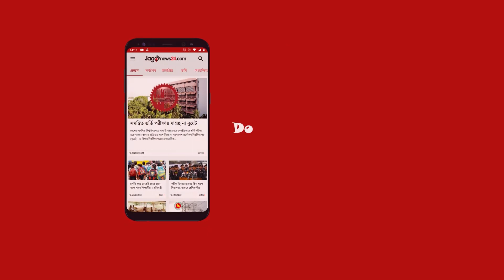রাজশাহী বিশ্ববিদ্যালয়ে বাসের নতুন শিডিউলে ভোগান্তিতে শিক্ষার্থীরা || Jago News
রাজশাহী বিশ্ববিদ্যালয়ে বাসের নতুন শিডিউলে ভোগান্তিতে শিক্ষার্থীরা